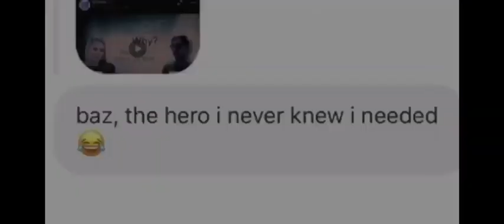Friendly Grocer Crestmead's BEST moments ft TUNA MAN Baz Rizk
Mess with the 4132 & Maz and Baz will come for YOU...